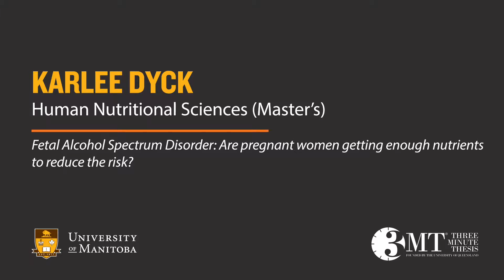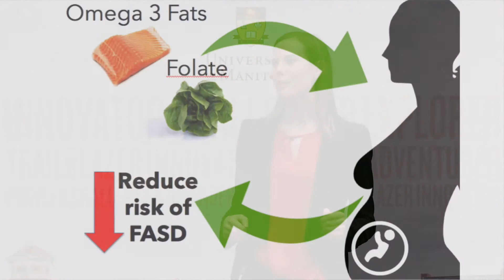First Place: Karlee Dyck, 3MT Final, February 25, 2016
Thesis Title: Fetal Alcohol Spectrum Disorder: Are pregnant women getting enough nutrients to reduce the risk?

Human Nutritional Sciences (Master’s)
Advisor: Dr. Miyoung Suh

After finishing her dietetic internship and working as a clinical dietitian, Dyck came to realize her passion for maternal and child health. Her research looks at nutrient intake during pregnancy of women in Downtown and Point Douglas Winnipeg. She volunteers at
Mount Carmel Clinic, supporting pregnant women and mothers with substance use issues.

Three Minute Thesis (3MT®) is a research communication competition developed by The University of Queensland. 3MT® challenges students to consolidate their ideas and research discoveries so they can be presented concisely to a non-specialist audience.

For more information on 3MT, visit umanitoba.ca/3MT